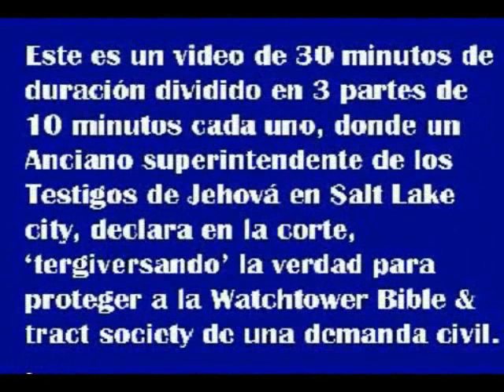Testigos de Jehová(TDJ Anciano de su Congregación miente en la Corte para proteger a la WT)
Un testigo de Jehová, anciano en su congregación, miente en la Corte para proteger a su madre Watchtower para librarla de una demanda económica como compensación indeminizatoria.